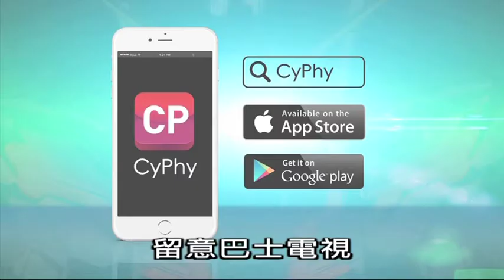Shop2gather Gundam promo （theme bus version）